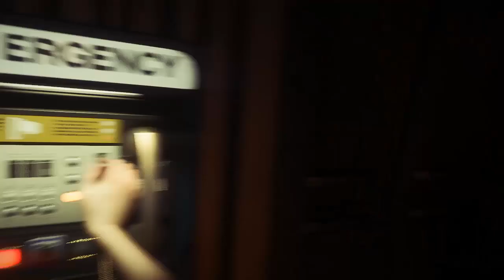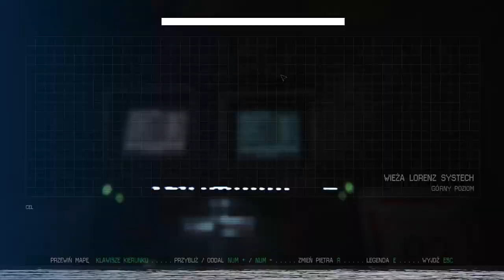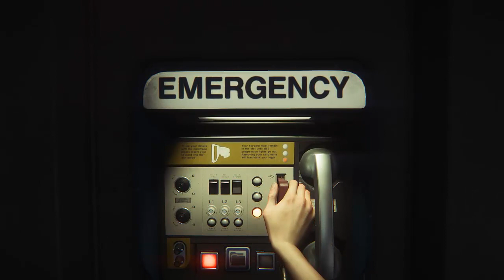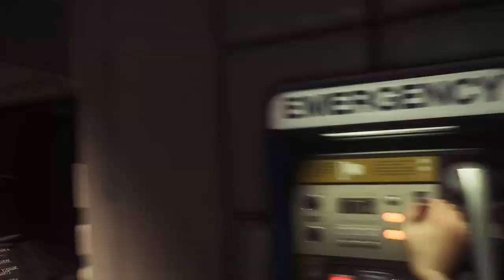Walka o przetrwanie i nieogarnianie :P - Zagrajmy w Obcy: Izolacja - odc 2